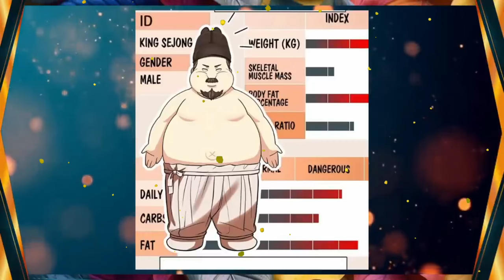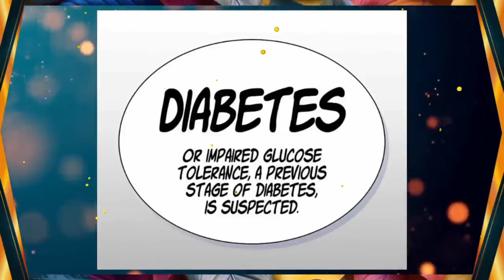BINARAGAWAN YANG TER-ISEKAI MENJADI PANGERAN OTOT ALUR CERITA MANHWA TERBARU FULL 1 JAM #1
BINARAGAWAN YANG TER-ISEKAI MENJADI PANGERAN OTOT ALUR CERITA MANHWA TERBARU FULL 1 JAM